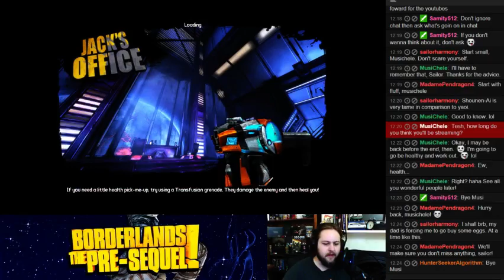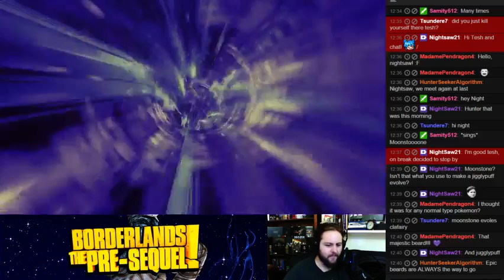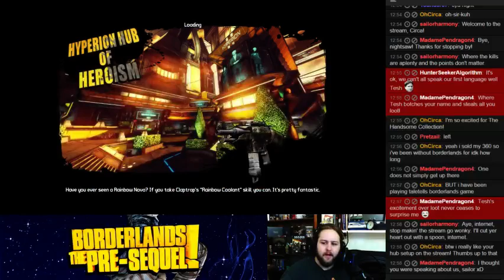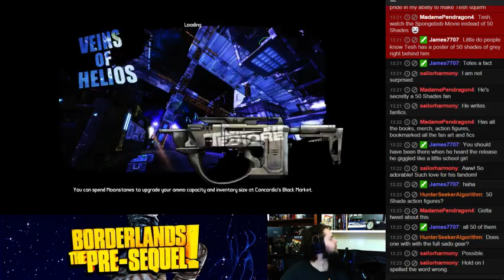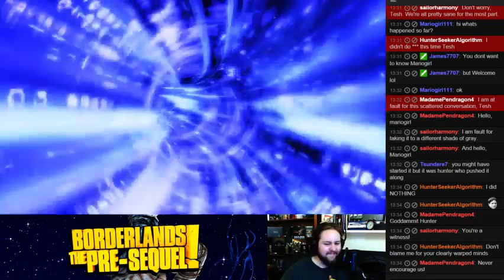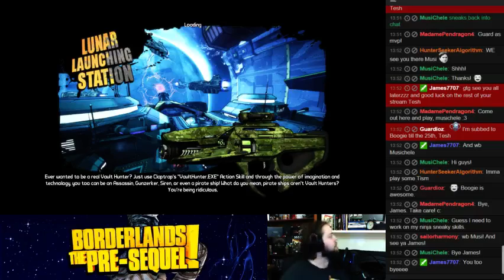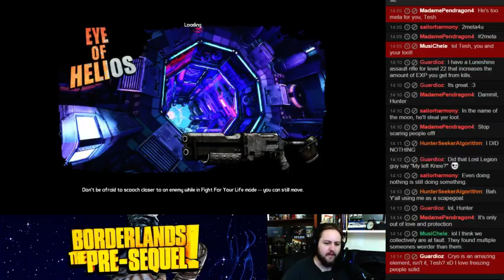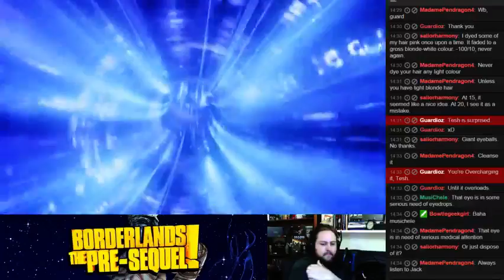"Onion Made of Boobs" | (Borderlands The Pre-sequel! Stream 4) (2/2)